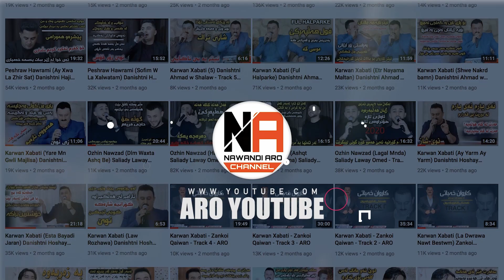Shirwan Abdulla W Karwan Xabati (Chan Goraniake Shazz) Danishtni Hoshay Haji - Track 3 - ARO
- ( تكایه‌ ئاگادار به‌ , به‌ دوباره‌ ئه‌پلۆد كردنى هه‌ر یه‌كیك له‌ ڤیدیۆكانم ئه‌وا كۆپى-ڕایت دێته‌ سه‌ر چه‌ناڵه‌كه‌ت